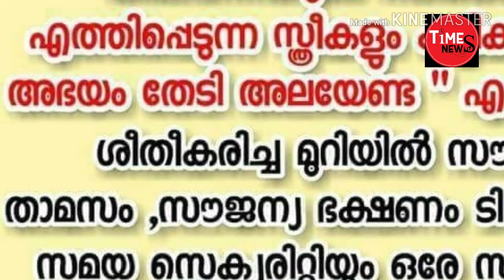സ്ത്രീകൾക്ക് സുരക്ഷയൊരുക്കി എൽ ഡി എഫ് സർക്കാർ